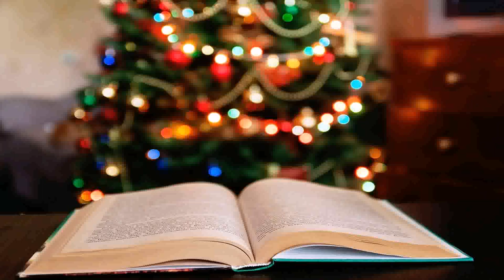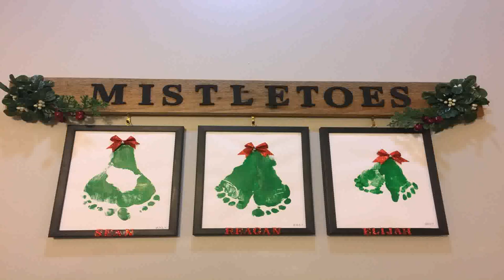Christmas Decoration Ideas For Toddlers To Make (see description) (see description)